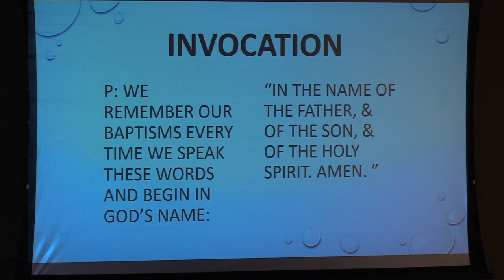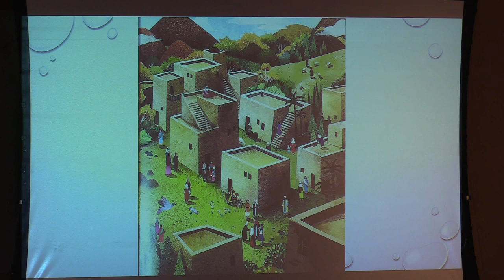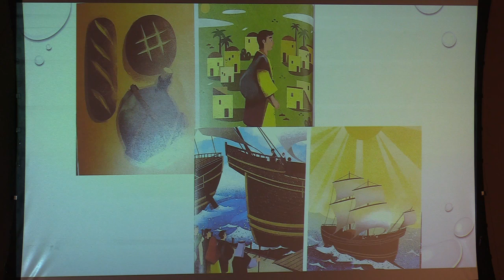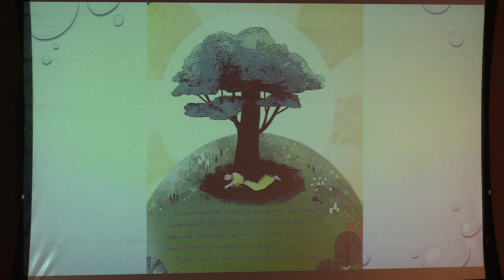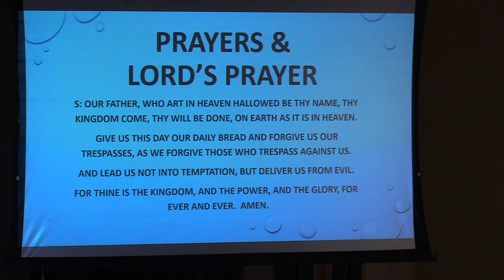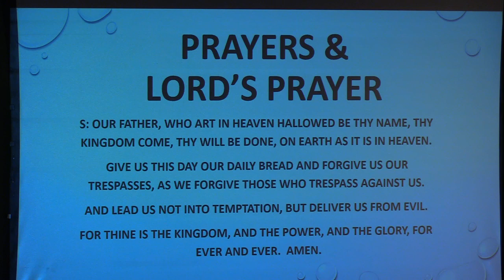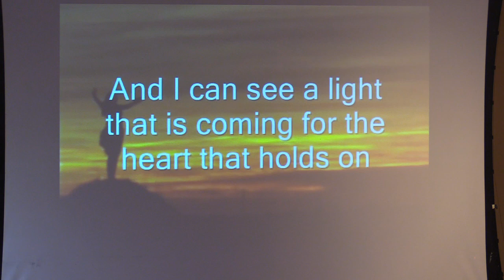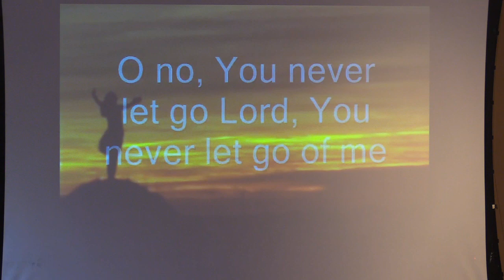9-22-20 chapel Service with Pastor Adam